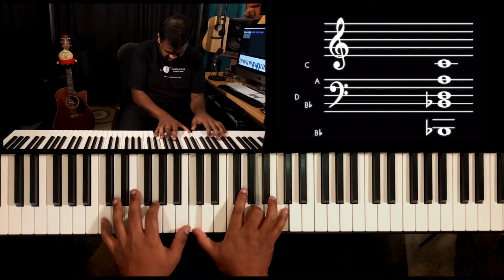Riff #1963 - Jason Zac